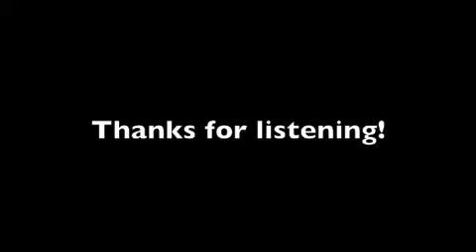Double D with Davis and Dan at Q on Bay